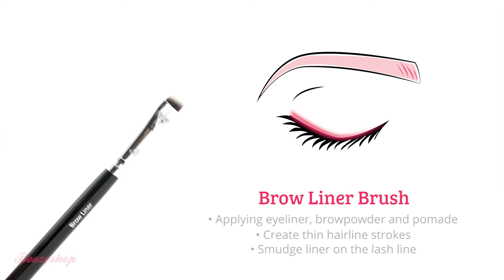Boozyshop 14 pc Deluxe Eye Set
Boozyshop BoozyBrush 14 pc Deluxe Eye Set is the set with which you can easily create a perfect eye look. This brush set contains no less than 14 essential brushes for creating a professional eyelook. The brushes are super soft and with these brushes your makeup application will be a luxury experience!